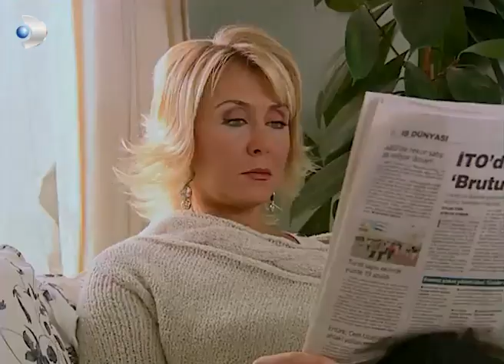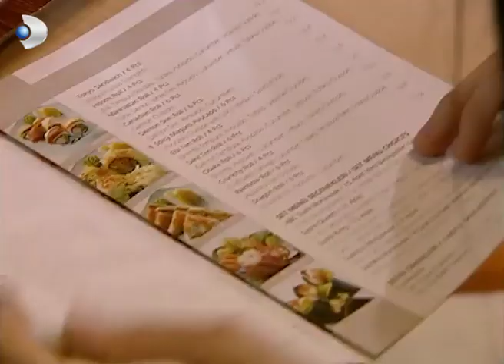Ayşegül Kredi Kartı Aldı! - Acemi Cadı 22. Bölüm